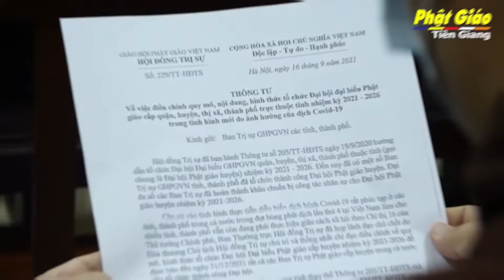Trailer: Phật giáo Tiền Giang sẵn sàng Đại hội Đại biểu Phật giáo tỉnh lần thứ X, NK 2022 – 2027